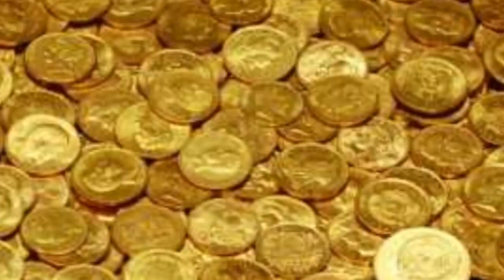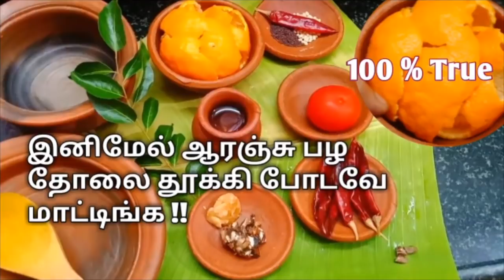யார் வீட்டில் மஹாலக்ஷ்மி மகிழிச்சியாக குடியேறுவாள் ? Be proud mommys